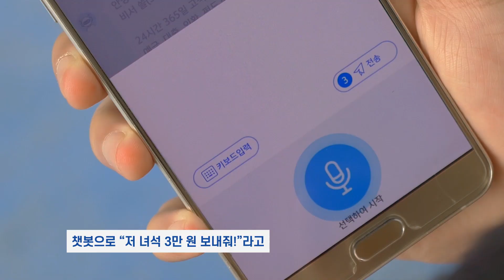[신디 공모전 수상작 - 대상] 나는 이제부터 쏠로 by 안용진